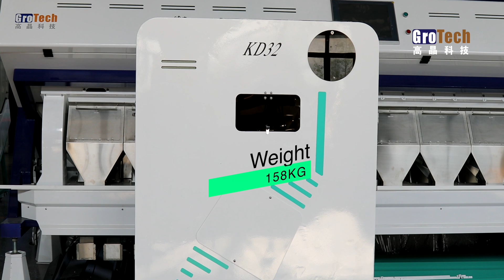Amazing efficiency!Rice color sorter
Okay,here is another video about using the KD32 to sorting rice,You can see how amazing the efficiency and capabilities of this machine
Toshiba CCD sensor
Osram LED light
American super speed FPGA processor
Schneider Electrical Components
Matrix High frequency Ejector
Automatic cleanup